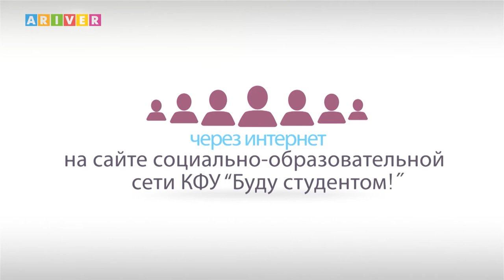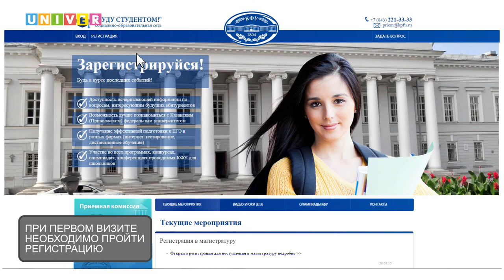Прием КФУ-2016. Как подать документы в КФУ